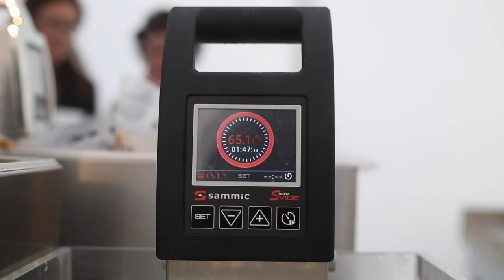How to feed 130 people witn 2 chefs and 2 immersion circulators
Thanks to the opportunity given by a French buying group, we were able to feed 130 people witn 2 cooks and 2 immersion circulators in an event. The food had been cooked beforehand and we had the chance to show the possibilities of regenerating food in-situ just before serving.